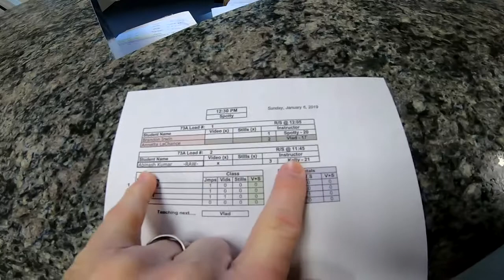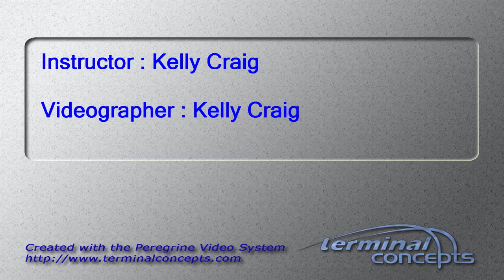ABINASH KUMAR's Tandem skydive!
ABINASH KUMAR's tandem skydive at Skydive Snohomish!